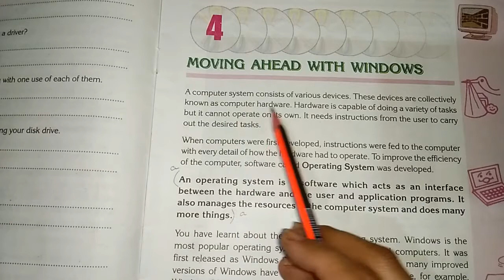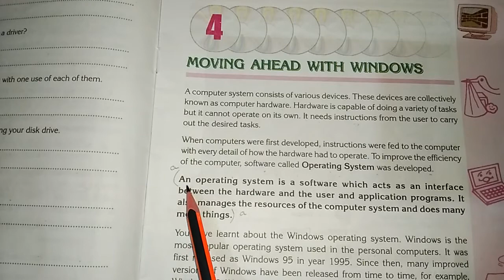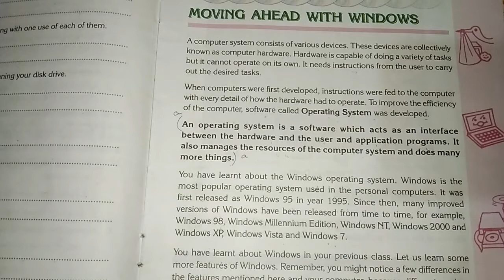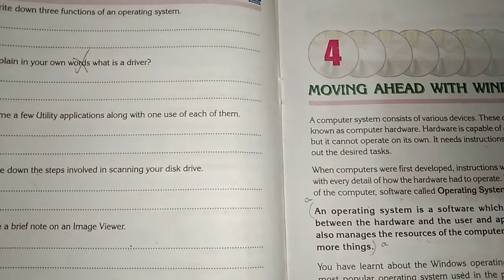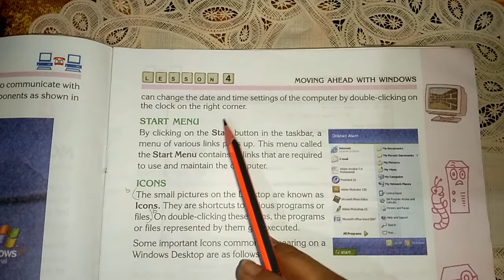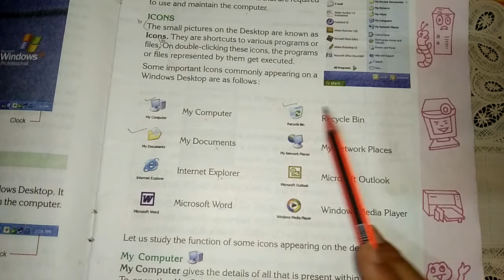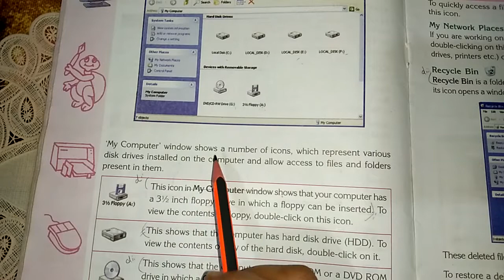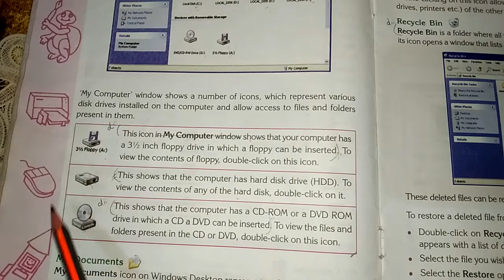Rh computer class V Ch4 part 1